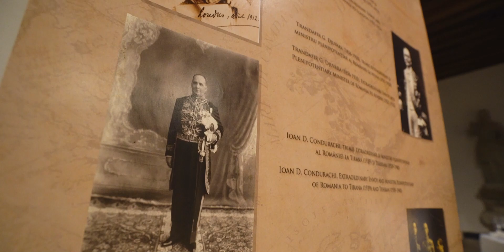Festa Nazionale della Romania 2022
Cu ocazia sărbătoririi Zilei Naționale a României, Institutul Român de Cultură și Cercetare Umanistică de la Veneția, în colaborare cu Consulatul General al României la Trieste, organizează un concert omagial, găzduit de Sala Capitolare din incinta Scuola Grande di San Giovanni Evangelista din Veneția, vineri 25 noiembrie 2022, la ora 18:30, în interpretarea ConTempo Quartet, alcătuit din Bogdan Sofei (vioară), Ingrid Nicola (vioară), Adrian Mantu (violoncel), cu participarea artistului Răzvan Popovici (violă).

In occasione della celebrazione della Festa Nazionale della Romania, l'Istituto Romeno di Cultura e Ricerca Umanistica di Venezia, in collaborazione con il Consolato Generale di Romania a Trieste, organizza un concerto straordinario presso la Sala Capitolare della Scuola Grande di San Giovanni Evangelista a Venezia, venerdì 25 novembre 2022, ore 18:30, nell’intepretazione del Quartetto ConTempo, composto da Bogdan Sofei (violino), Ingrid Nicola (violino), Adrian Mantu (violoncello), con la partecipazione dell'artista Răzvan Popovici (violino).